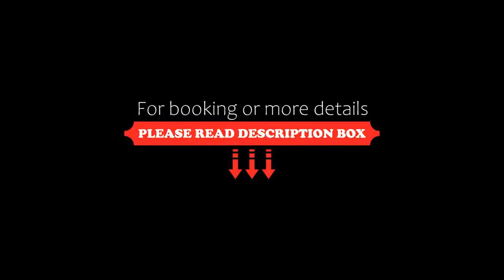La Grande Eperviere, Barcelonnette, France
About Property:
With the Ubaye Mountains as a backdrop, La Grande Epervière is just a few minutes walk from the centre of Barcelonnette. It is also next to the Mercantour National Park and the Praloup ski resort.
The bright en suite guestrooms feature a balcony overlooking the park and the Ubaye Mountain range. Modern facilities include a TV and free Wi-Fi access.
A continental breakfast buffet is served in the ...
Property Type: Hotel
Address: 18 Av Des Trois Freres Arnaud, 04400 Barcelonnette, France
Searching For
1. La Grande Eperviere - Barcelonnette - France
2. La Grande Eperviere - Barcelonnette - France Address
3. La Grande Eperviere - Barcelonnette - France Rooms
4. La Grande Eperviere - Barcelonnette - France Amenities
5. La Grande Eperviere - Barcelonnette - France Offers and Deals
Audio Credit:
Track Title: Blank Slate
Artist: VYEN